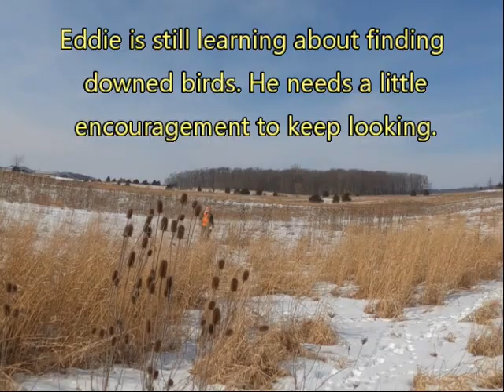Pup's First Exposure to Pheasants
Seven month-old Ed od Kárů z Hořic a.k.a.  "Eddie" has his first exposure to pheasant hunting.  Owner, Mike Branigan, has been working up to this gradually.  On his first outings, he just ran in birdy habitat.  Then he pointed chukars with no shooting.  Next he pointed chukars and a training pistol was fired.  Next a shotgun was fired at a distance.  Then a chukar he pointed was shot over him.  Confident around gunfire, he's now ready for planted pheasants.  Watch as he makes a great point on a rooster, sees the bird shot, runs to pick it up and then gets distracted by a running rabbit.  He learns to search hard for downed birds.  Thanks to Tawna Skinner for giving training advice as we work through the process.